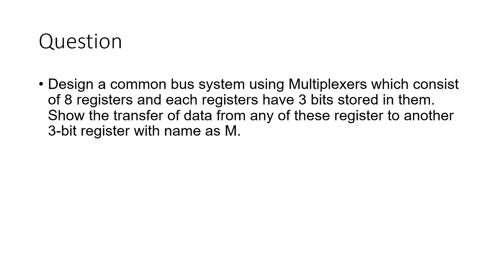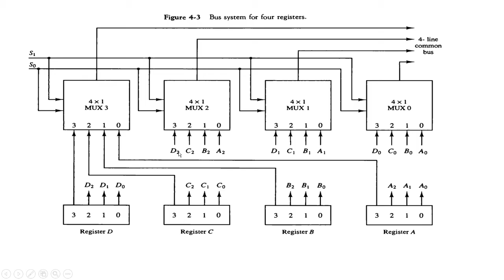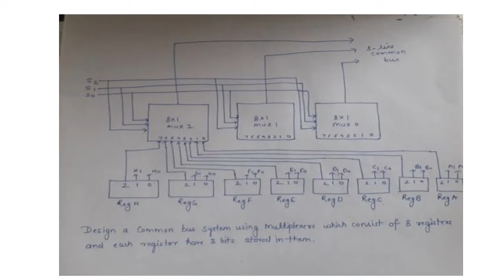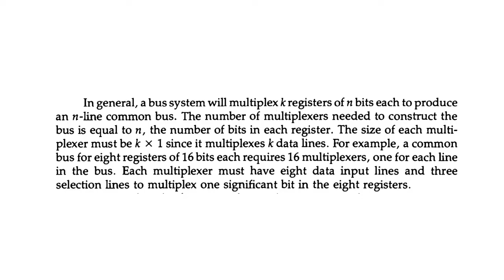Construction of Common bus system using Multiplexer with example in Computer Architecture || CA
in this video i have explianed construction of coomon bus system using Multiplexer.
solution of the quetion

Design a common bus system using Multiplexers which consist of 8 registers and each registers have 3 bits stored in them. Show the transfer of data from any of these register to another 3-bit register with name as M.

Construction of Common bus system using Multiplexer with example in Computer Architecture
CA